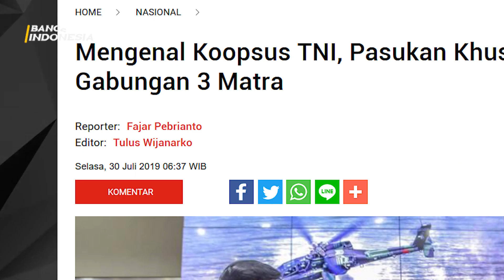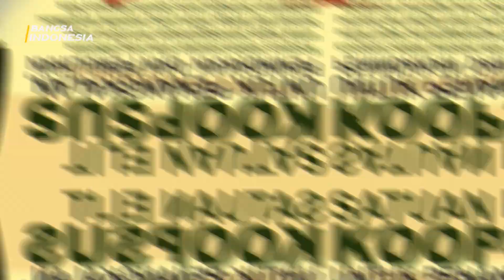KOOPSUS DAN KOPASSUS, SERUPA TAPI TAK SAMA, APASIH BEDANYA??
Nama Koopssus terdengar mirip dengan pasukan elit yang sudah lebih dulu ada: Kopassus atau Komando Pasukan Khusus. Meski mirip namanya, tugas dua pasukan elit ini sangat berbeda. Berikut beda Koopssus dan Kopassus

Mau tahu seperti apa? Simak video ini sampai selesai